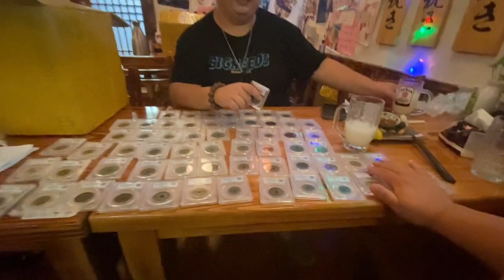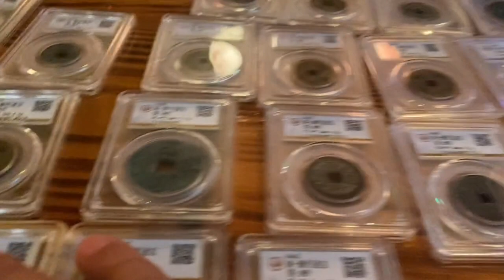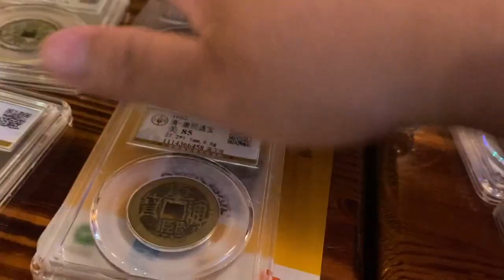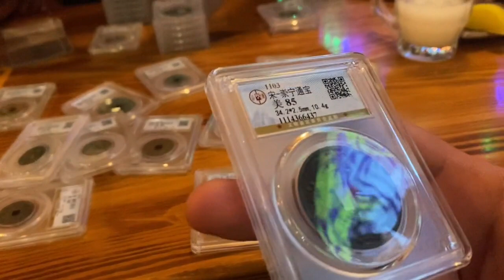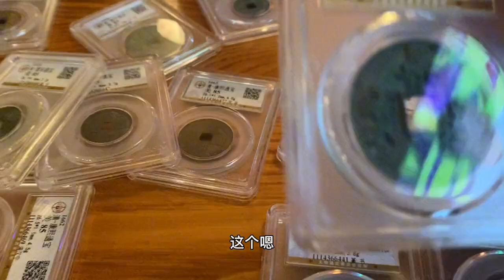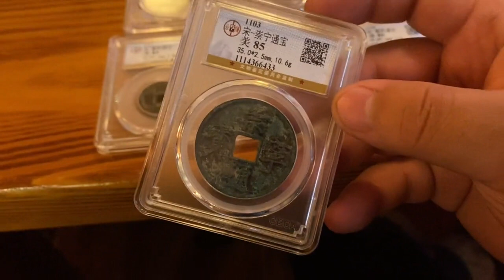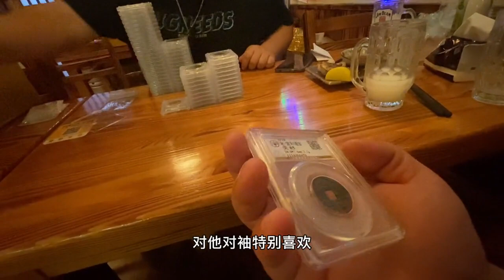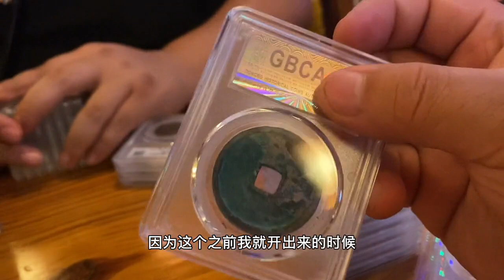沪漂双胖日料店整理五百枚盒子币，聊聊盒子出分技巧和最近行情！